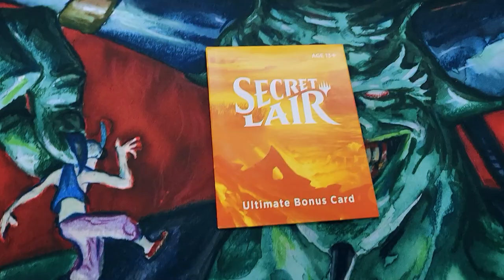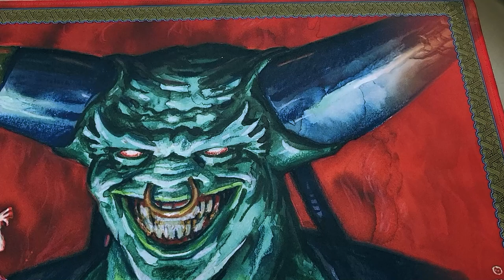The greatest MTG collaboration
We got it I guess.

ᴄᴏᴍᴇ ᴛʀᴀᴅᴇ ᴡɪᴛʜ ᴜs
Facebook high end mtg trades

ᴊᴏɪɴ ᴛʜᴇ ɴᴇᴡsʟᴇᴛᴛᴇʀ ғᴏʀ ᴅᴇᴀʟs, ɴᴇᴡs, ɢɪᴠᴇᴀᴡᴀʏs